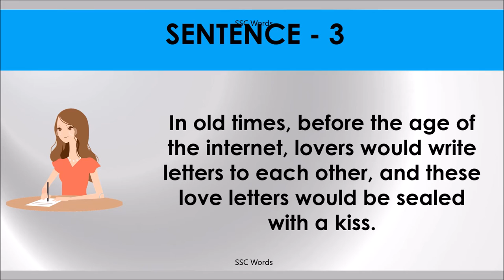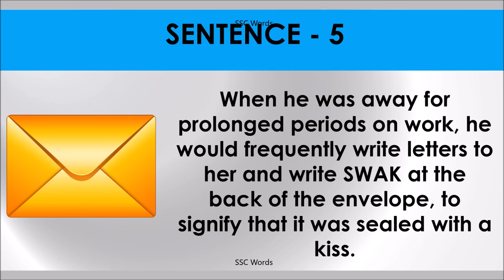SEALED WITH A KISS Idiom 788 # Meaning and five sentences # SSC Words